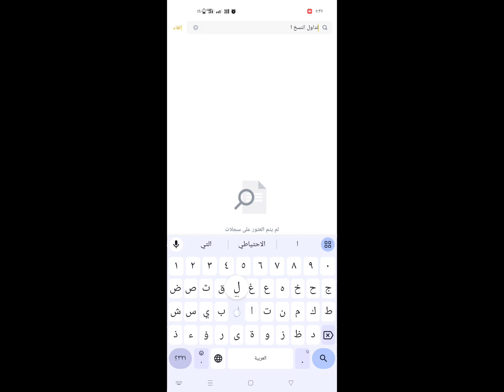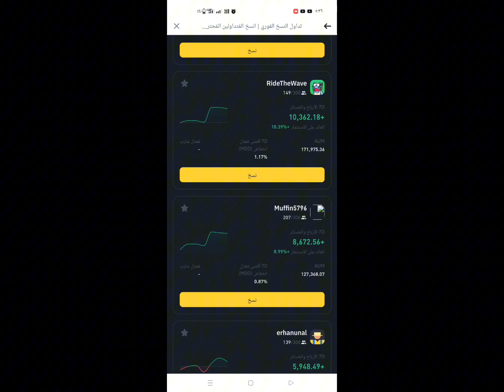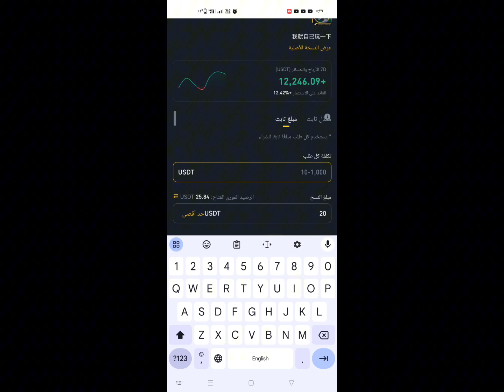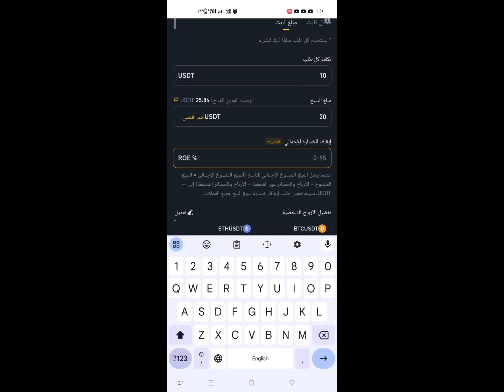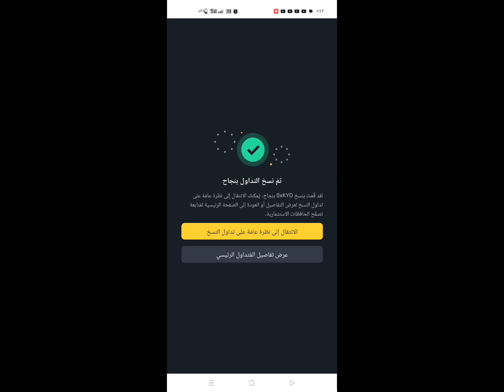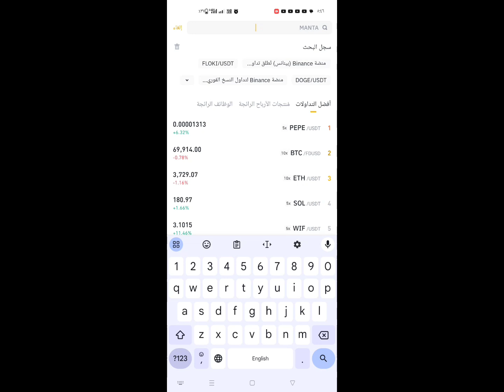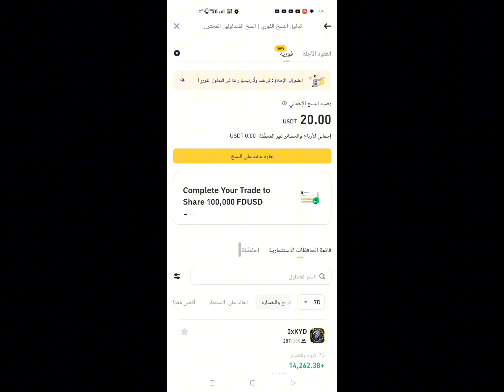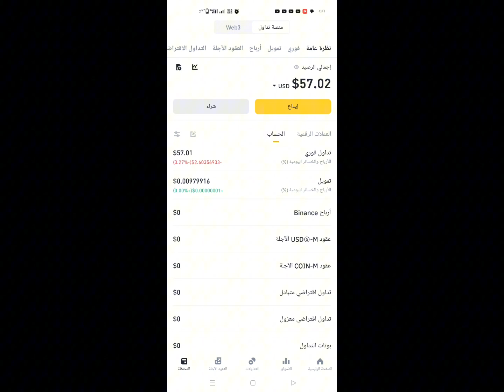نسخ التداول الفوري بمنصة بينانس | ميزة جديدة تم اضافتها copy trading binance - spot grid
اتمني الاستفادة لجميـــــــــــع___{شاهد ب اعلي جودة لتشاهد بوضوح}

شروحات ومنصات ستحتاج لها بالمجال الرقمي 👇
منصات ستحتاج لها واشهر تلك المنصات هي Binance

3-منصة OKX منصة رائجه ومعروفه ومتاحه مع معظم الدول وتقبل هوية من اي دوله
لتسجيل ب okx 👇

4-منصة gate.io من افضل المنصات المعروفه عالميآ ووتعمل بلا استثناء

5-منصة kucoin من المنصات التي تعمل مع جميع الدول وحتي الدول المحظورة تعمل به ستحتاجها ايضا

6-منصة
لتسجيل 👇

7-منصه
لتسجيل 👇
8-منصة bybit 👇
لتسجيل 👇